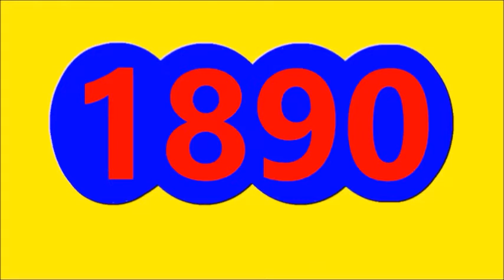EL PAISITA 1 DIA Y CHONTICO DIA RESULTADO SORTEO DE HOY JUEVES 15 DE SEPTIEMBRE DEL 2022